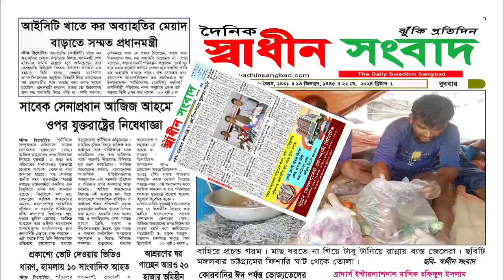মির্জা আলমগীর সেনাপ্রধান আজিজ আহমেদের ওপর মার্কিন নিষেধাজ্ঞাকে বিভ্রান্তি বলে আখ্যা দিয়েছেন ।